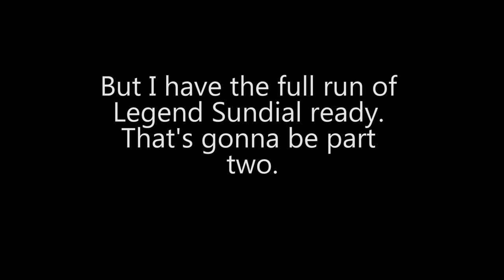Sundial Funny Moments w/ the Crew | Destiny 2 Legend Sundial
This is the follow up to the Garden of Salvation video. After a few attempts of the third encounter, we ultimately decided to go to Sundial. Of course, chaos ensued and this video is the result. Quick disclaimer, the jokes and humor that are in the video are out of good fun and not in any way made to offend Charlie. He took the jokes in stride and made even funnier ones back to us. Thank you guys for watching and I hope all of you enjoy.